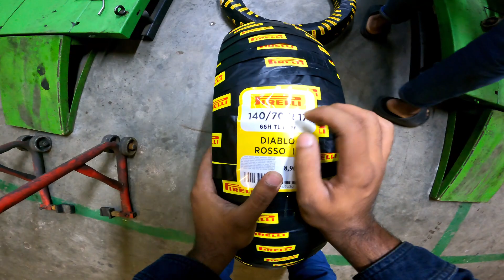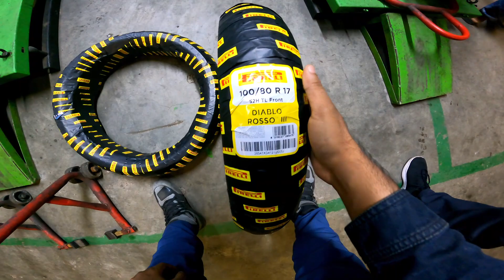About Motorcycle Tyres | Pirelli Diablo Rosso III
18.12.21

One of the most neglected parts of a motorcycle is the tyres, whereas they are supposed to be the most important aspect of it. We often don't change them until we are bound to in the 11th hour. In this video, I will be sharing some facts about changing tyres on a motorcycle and also install the best available tyre in the market for my Dark Flash.

Price -

Pirelli Diablo Rosso III 100/80-17: BDT 7,100/-
Pirelli Diablo Rosso III 140/70-17: BDT 8,900/-

Gears used:
Bering Rocket Gloves
Bering Horace Boots